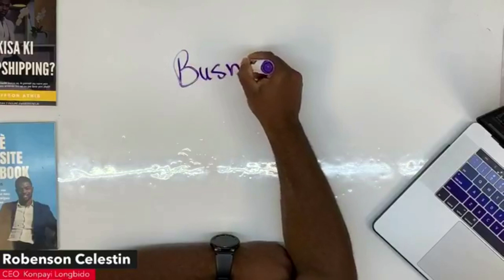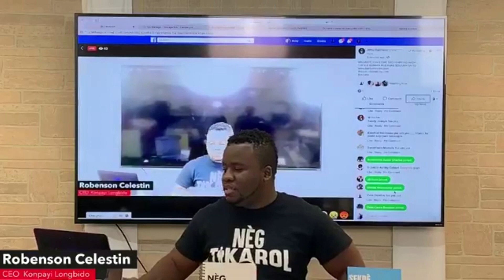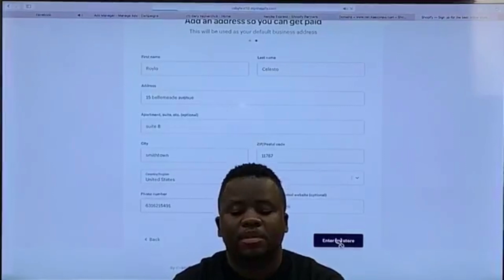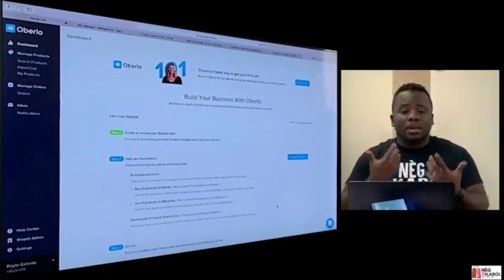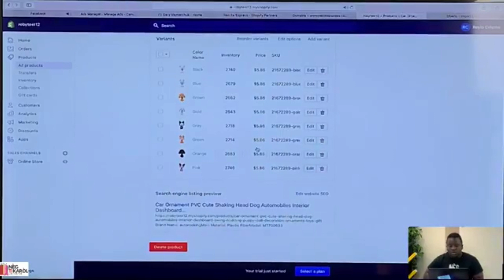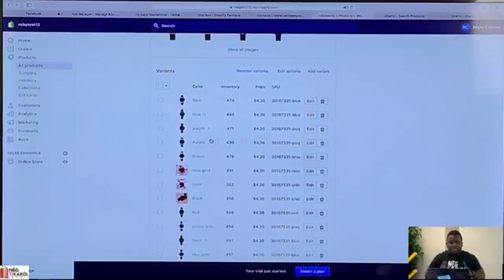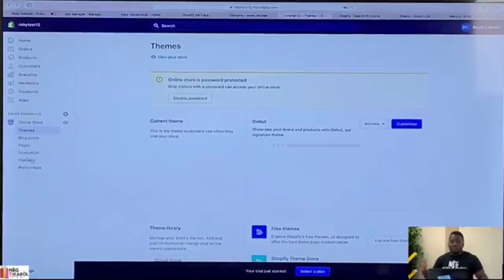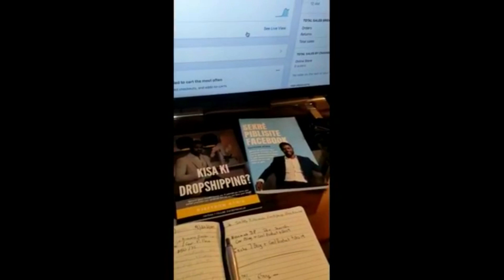Vin Aprann 1 pa 1 tout etap pou kreye yon Boutik Shopify Anliy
Nan Videyo sa nou pwal Aprann ou 1 pa 1 tout etap pou kreye yon Boutik Shopify.
Genyen yon Boutik anliy se pa yon bagay ki difisil, men se fel vann , rale kliyan ki tout chay la. Pou tet sa nou menm nan ekip Ti karol la, nou la pou ede w bati yon boutik, vann e fe benefis, swiv nou sou facebook, Youtube, Instagram, Tout kote ou we Ti Karol ap pale, konsa wap ka aprann tout bagay ou san ke sote.

🔥Si ou Ta Renmen Konen Kijan Pou Komanse Fe Lajan Sou Entenet la; Ale la: doitformeathis.com

🔥Si ou Ta Renmen Kunnen Kijan Pou Genyen 10 Mil Moun Sou Instagram Nan Mwens Ke 3 Mwa E Fe Lajan; Ale Sou;